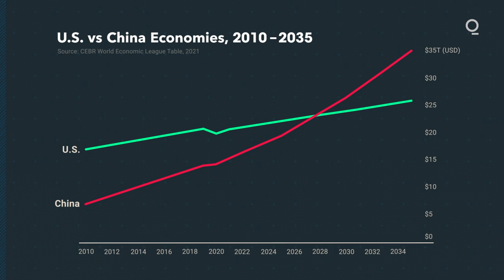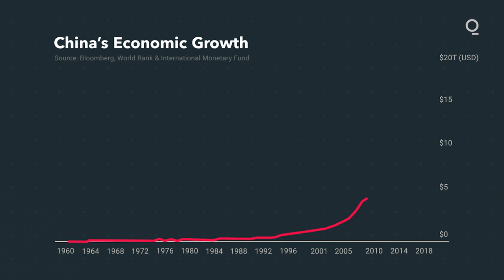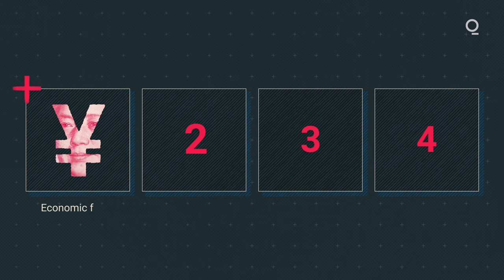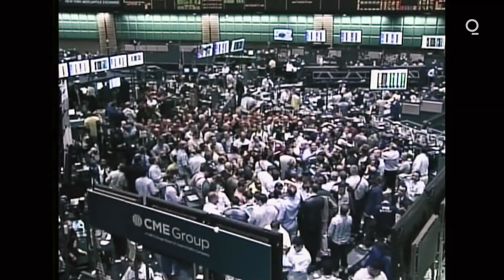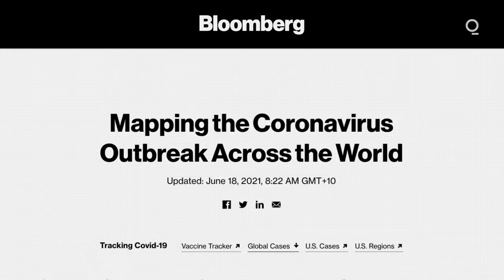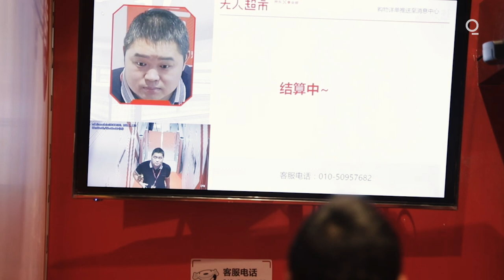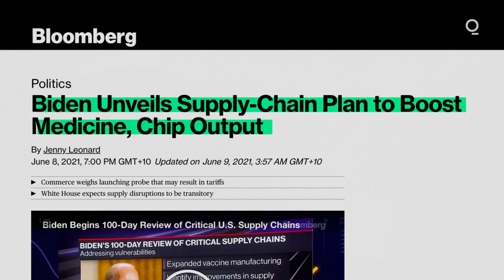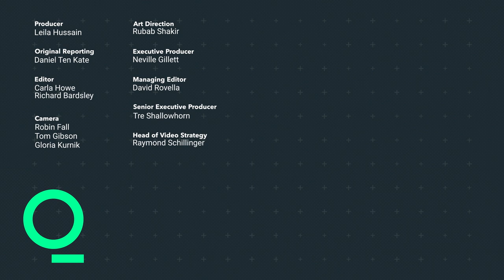How Western Failures Are Fueling China’s Rise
When China opened up to foreign investment four decades ago, many predicted capitalism would bring democratic change. But they were wrong. Emboldened by the 2008 financial crisis and now America's catastrophic handling of the pandemic, Beijing is offering up its authoritarian model as a thriving alternative to the liberal values of the West.